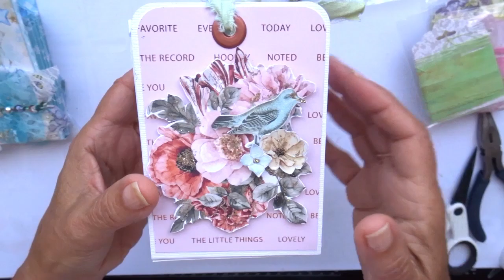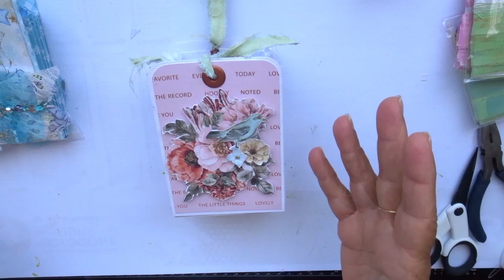Tuto Mini album photos à soufflets scrapbooking tuto carterie #2024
Les minis sont en vente ici : BOUTIQUE EN LIGNE lien sur le blog